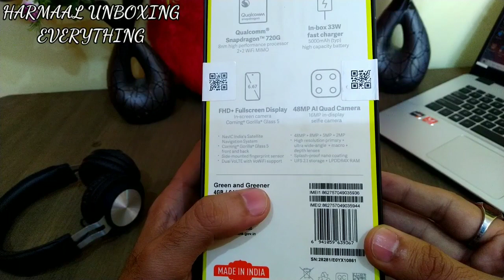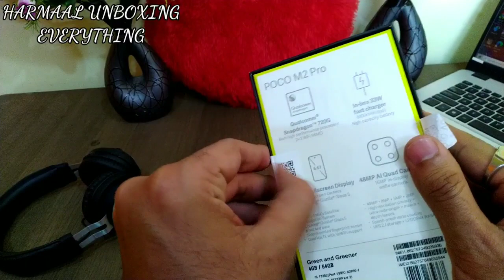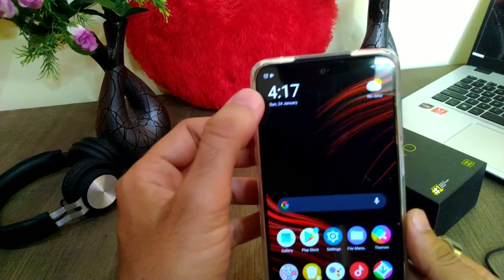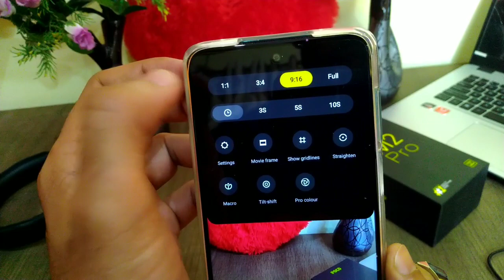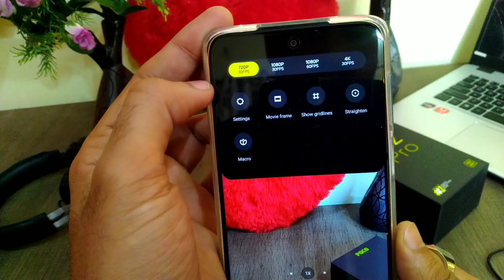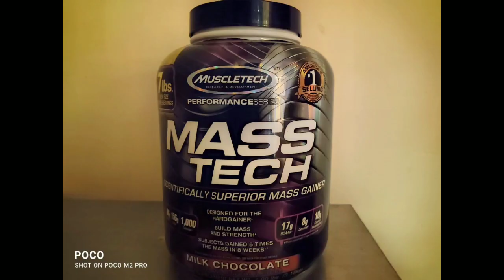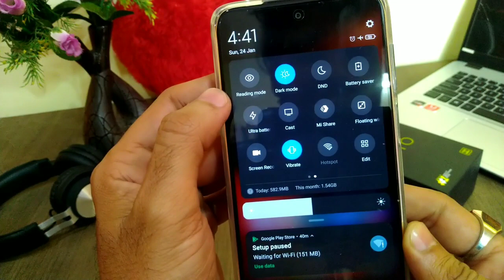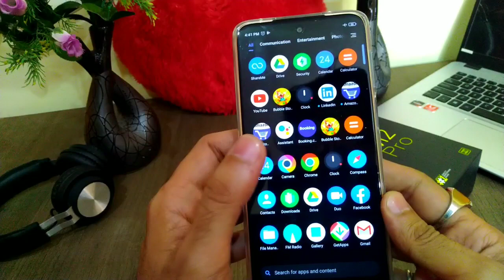POCO M2 PRO UNBOXING AND REVIEW I CAMERA I FEATURE AND SPECIFICATION I HONEST REVIEW I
Hi

Hello Dosto maine iss video me POCO M2 PRO KI UNBOXING OR REVIEW  kiya hai isliye aap sabhe log mere iss video ko end tak dekhiyga  or video ko like or shear jarur kariyga or channel ko subcribe kar dijiyga with bell icon...